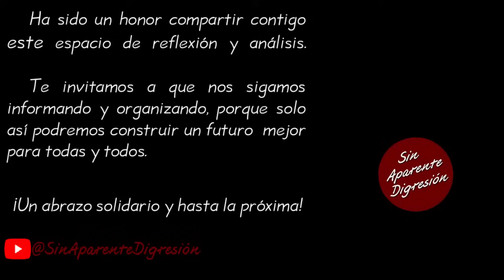Larga vida a Marko Cortés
Fragmento de la videocharla del Diputado y coordinador de enlace con organizaciones sociales y civiles de la precampaña a la presidencia de la república, Gerardo Fernández Noroña correspondiente al día 9 de enero 2024, la cual se puede consultar íntegra